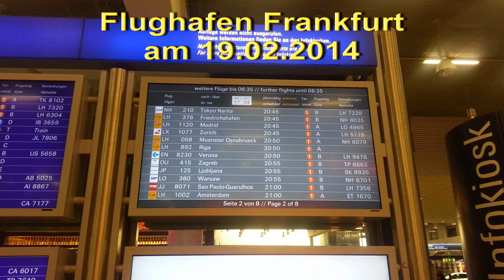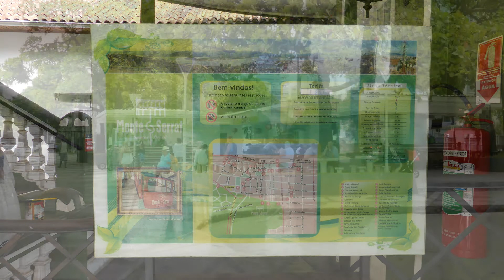Anreise nach Santos am 20.02.2014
Aufgenommen mit der Panasonic Lumix DMC - TZ 41

"Musik von Interpret: Sascha Ende